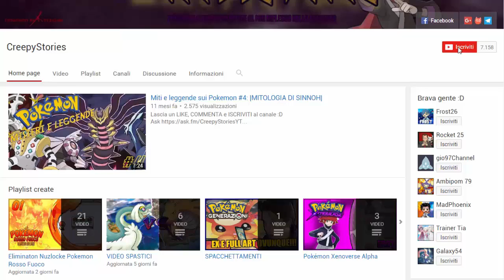UN NUOVO DRAGO FORTISSIMO NEL TEAM! - POKEMON HEART GOLD CHALLENGELOCKE [EP.12]